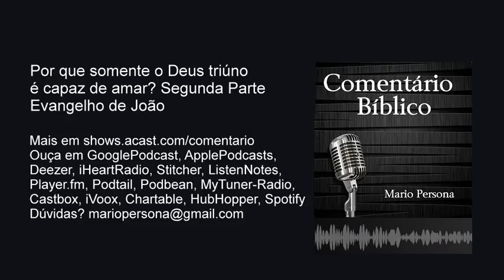Por que somente o Deus triúno é capaz de amar? Segunda Parte. Evangelho de João